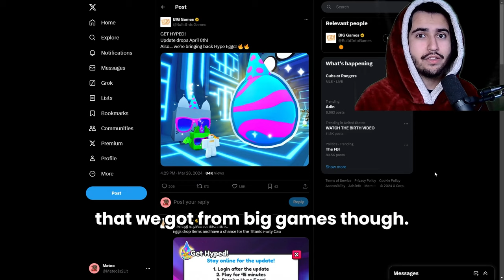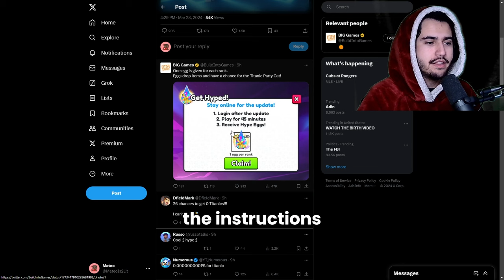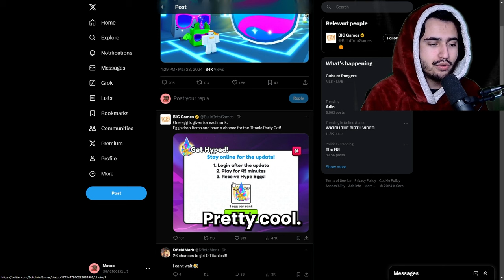The Market Has Completely Shifted! Inflation is BACK In Pet Simulator 99 (Market Analysis #12)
We talk about the changes happening in the market and what you guys should be doing. As well as going over leaks for the new update!